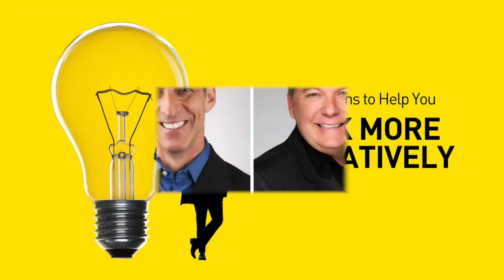BrainWriting Problem Solving Technique - SmartStorming Think More Innovatively Video 14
BrainWriting Problem Solving Technique

If you’ve participated in group brainstorming sessions, you’ve probably had the experience of one, or maybe two people controlling all the conversation – while others in the room just sit there and say nothing. We call those people the “silent thinkers,” and BrainWriting is a group problem-solving technique specifically designed to help “level the playing field,” so everybody in the session has an equal opportunity to share their ideas and contribute to finding a solution.

BrainWriting is simple, but extremely effective. And best of all, it’s done in silence. No conversation, no arguments, no debates. Just positive collaboration that always leads to bigger, better, more innovative ideas!

In this video, SmartStorming partners Mitchell Rigie and Keith Harmeyer introduce BrainWriting and provide detailed instructions for just how to do it the next time you have to generate ideas with your team.

Complete instructions for BrainWriting and 19 other problem-solving techniques are included in our book, SmartStorming: The Game-Changing Process for Generating Bigger, Better Ideas - available at Amazon, Barnes & Noble and through our